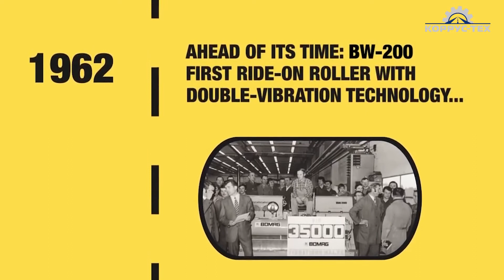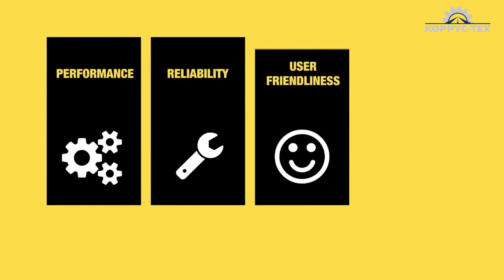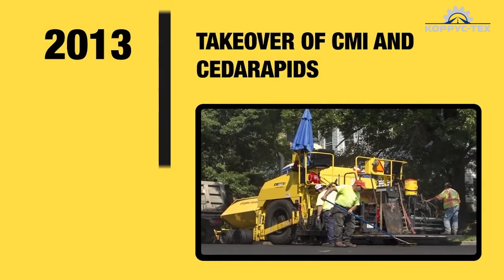Создание будущего с 60-летним опытом Боппард, Германия. Создание BOMAG ...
Рассказываем о дорожно-строительной технике и технологиях.